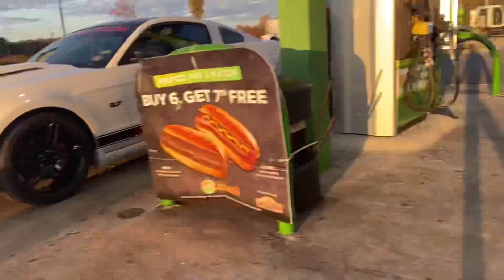I got pulled over by the Sheriff headed to Cars & Coffee Nashville…SMH🤦🏽‍♀️